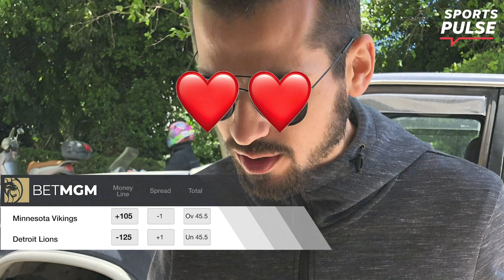The Indianapolis Colts are a lock for Week 7 NFL | SportsPulse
SportsPulse: Lorenzo's Locks are back on track after a winning week. Week 7 offers up juicy matchups and we are here to help you make money off of them.